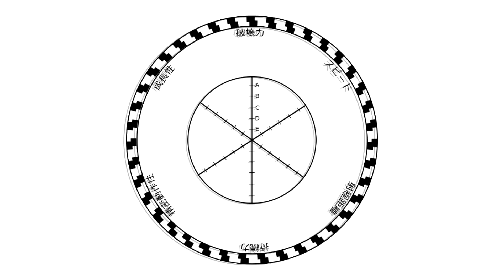Freeze.mei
Because a few of you wanted the song that was playing in the EL HERO ytp for a while, I decided I'd release it in style :) . Find the link to the clean-cut version of this song below

The music that is played within this video belongs to it's rightful creator, nor do I own it.